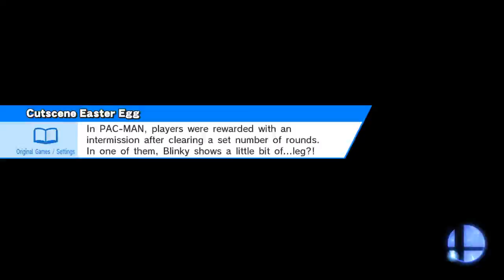Fire Emblem Fight!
Smash / Smash
Garden of Hope (Ω Form)
Robin, Marth